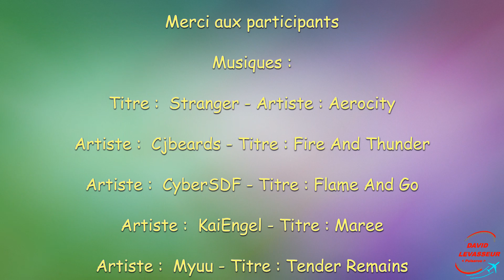Vol de groupe MSFS FR du 23/03/2022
Visite de l’Estrémadure d’Est en Ouest vers le Portugal. Au nord de
Caceres, se trouve un lac traversé par le Tajo qui rejoint Lisbonne.